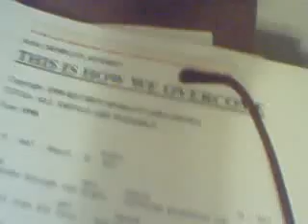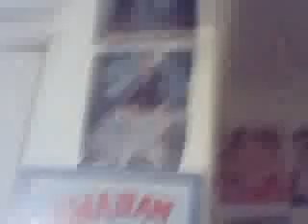Rambling Woman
Sorry I rambled a lot!
Shout outs were to:
Martina Butler -